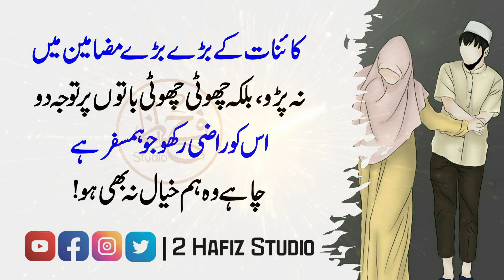Husband & Wife Fight | Divorce Solution | Talaq| Best Urdu Moral Story | 2 Hafiz Studio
Husband & Wife Fight Story  - Divorce - Talaq | - Heart Touching Story - Best Urdu Moral Story By 2 Hafiz Studio

Artist Voice & Editors : H Amanullah & H Bilal
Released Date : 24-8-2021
Back Music : Sad Tune
Label : 2 Hafiz Studio
Uploaded By : 2 Hafiz Studio (YouTube Channel)
Channel Owner ( H Amanullah & H Bilal )

We are constantly working hard on making the (2 Hafiz Studio) better and more entertaining for you.We need your constant support to get going.Please feel free to comment box for any queries/suggestions/problems or if you just want to say hello.We would love to hear from you.If you have enjoyed video, do not forget to SUBSCRIBE on YouTube and share among your friends.

2HafizStudio